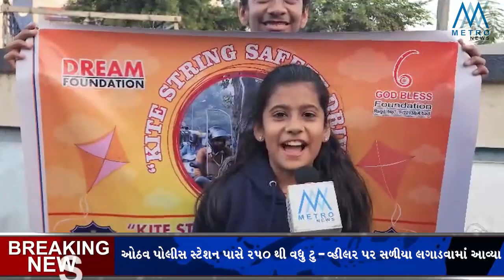Around 250 two-wheelers were fitted with string guards by God Bless Foundation and Dream Foundation.